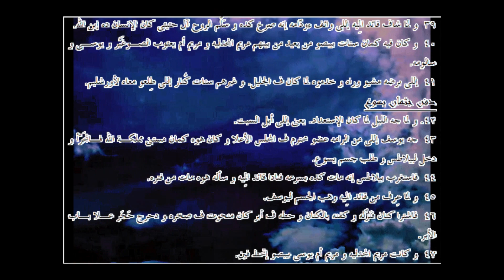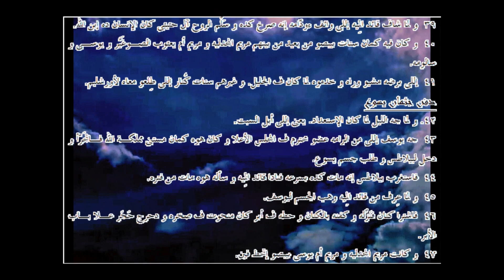مرقس ... الترجمة العامية المصرية .41015. ـMark...Egyptian colloquial translation